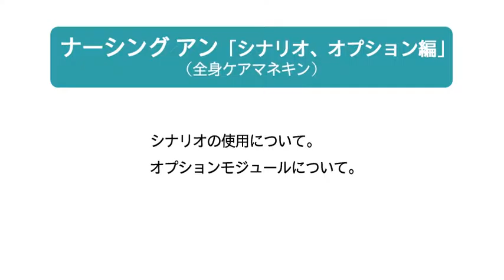Nursing Anne 「シナリオ、オプション編」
ナーシング アンは、総合的な患者ケアおよびアセスメントに関し、よりリアル且つバリエーションに富んだトレーニングを行えるよう開発された女性全身マネキンです。基本から各科の専門的な看護ケアに至るまでの様々なトレーニングに加え、更に乳房触診、乳房切除術後ケア、産後ケアなどのためのパーツが装着でき、成人女性に対するケアを幅広く網羅します。